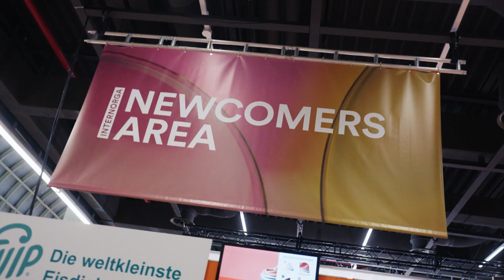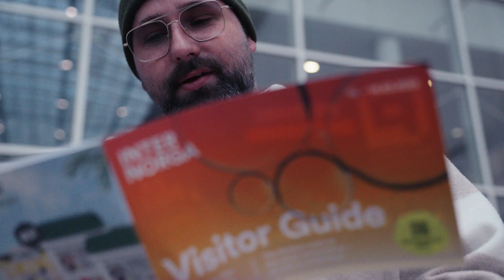INTERNORGA 2023 Recap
Das Motto der diesjährigen INTERNORGA „Alle zusammen“ hätte passender nicht gewählt werden können: Hotellerie, Gastronomie sowie die Bäcker- und Konditorenzunft kamen für die Top-Themen der Branche in den vollen Hamburger Messehallen zusammen. Die internationale Leitmesse für den gesamten Außer-Haus-Markt startete mit zahlreichen neuen Formaten erfolgreich durch und überzeugte als Impulsgeberin und Plattform für Austausch, Inspiration und neue Trends. Veranstalter und ausstellende Unternehmen ziehen eine durchweg positive Bilanz und zeigen sich begeistert.